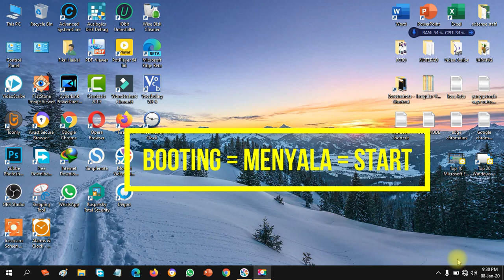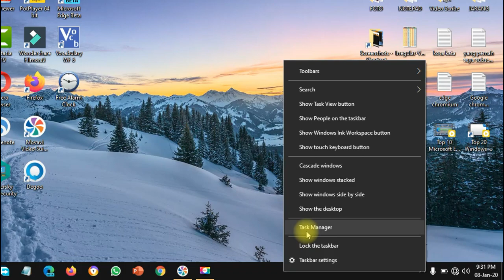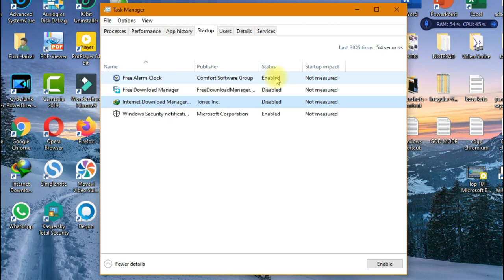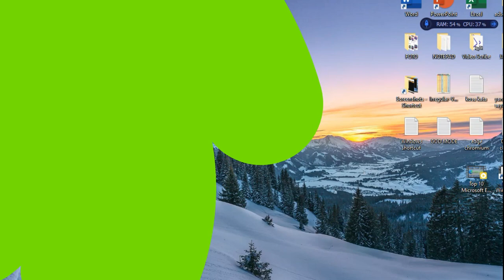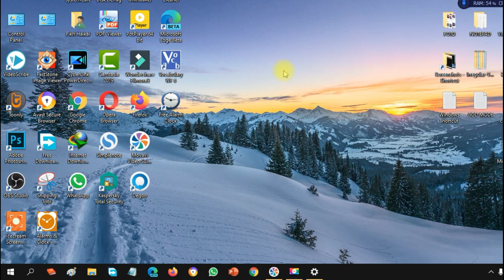2 Cara Mematikan StartUp Program Agar Windows 10 Booting Dengan Cepat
Video kai ini kita saya akan memberikan tutorial 2 Cara Mematikan StartUp Program Agar WIndows 10 Booting Dengan Cepat.
Sebagaimana kita ketahui bahwa ketika kita memulai windows 10 atau booting, beberapa aplikasi atau program ada yang ikut start atau memulai dirinya dengan booting, dan itu membuat Windows 10 kita akan lama bootingnya.

Agar WIndows dapat booting dengan cepat maka kita harus mematikan StartUp aplikasi atau program yang tidak perlu.
Tonton video ini sampai habis agar mengerti caranya.